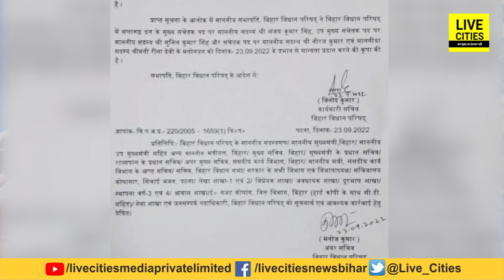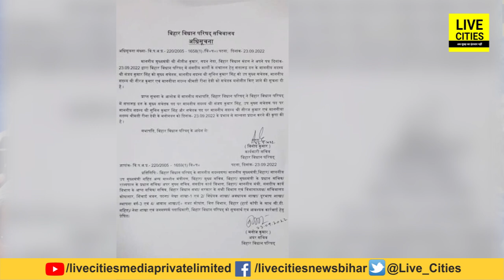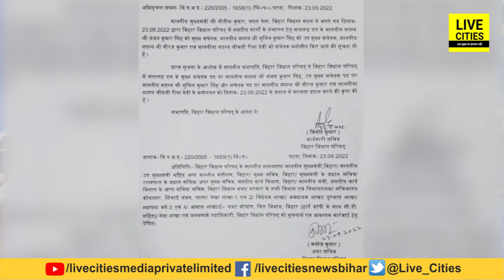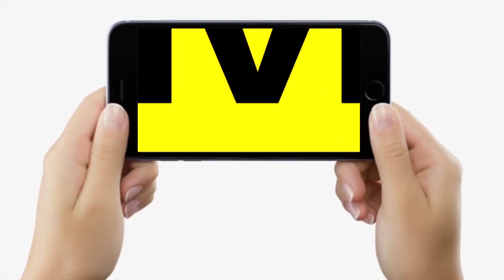Nitish Kumar और Lalu Yadav ने अपने MLC Sanjay Singh और Sunil Singh को दी बड़ी जिम्मेदारी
Nitish Kumar और Lalu Yadav ने अपने MLC Sanjay Singh और Sunil Singh को दी बड़ी जिम्मेदारी | Bihar News | Live Cities |